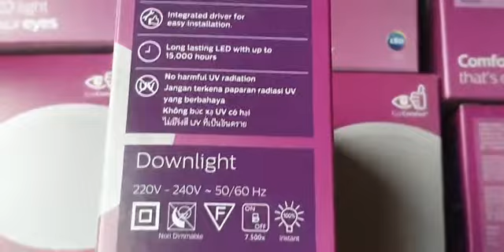Downlight Led Meson 59447 5W 4000K